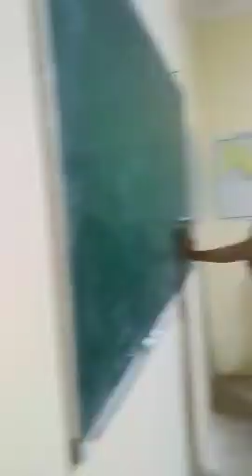Uyida 200 abituriyent o'qiydi! Dang'aralik repetitor!